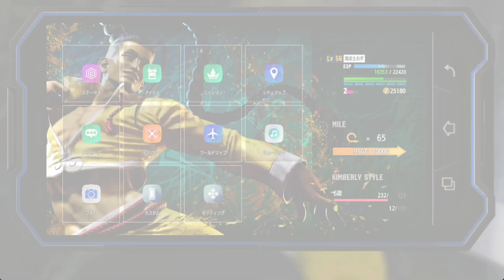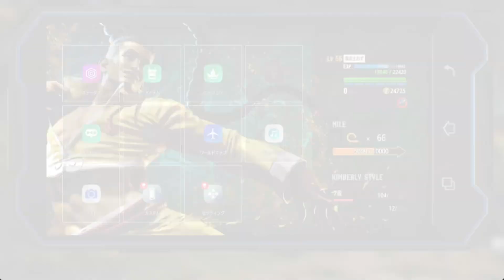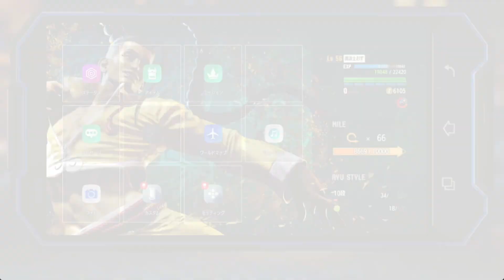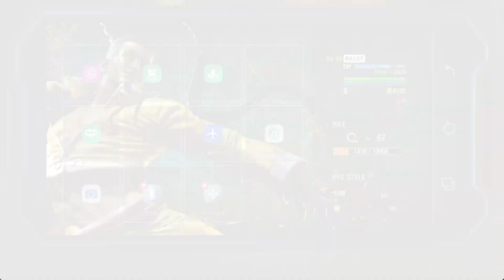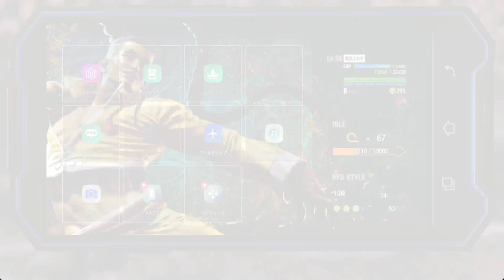ストリートファイター６ その８８ ワールドツアーモード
レジェンドファイターと会話していくと様々なエピソードを話してくれる。自分もこのシリーズはずっとやってきているが、キャラの世界観・設定をさらに深く知ることができて面白い。スト６
0:00　始まり
0:34　マリーザマスターミッション＆コミュニケーション
5:33　ブランカとコミュニケーション＆バトル
9:12　ディージェイとコミュニケーション
12:14　マノンとコミュニケーション
17:01　ザンギエフとコミュニケーション
20:26　ダルシムとコミュニケーション＆バトル
24:05　烈と話す
24:53　リュウとコミュニケーション